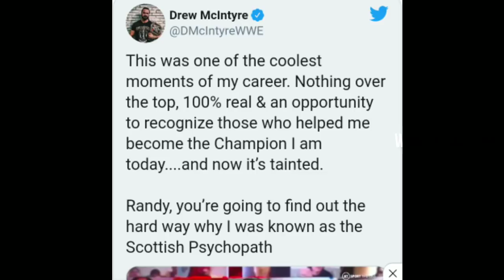Roman reacts on Rock 🔥Ortan tattoo case , WWE 2020 draft , Edge Health update ! Bayley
1) Roman react on WrestleMania match with Rock
2) WWE draft 2020 rumour
3) Randy Orton tattoo case
4) Drew McIntyre warning to legend killer
5) Bayley share her shoulder injury assaulted by sasha banks

IN THIS VIDEO 💁🏻‍♂️ Roman reacts on a match with Rock and Randy Orton tattoo artist files case on WWE, Drew McIntyre take revenge on Orton for what he did to legends